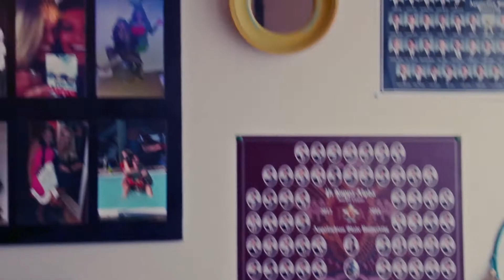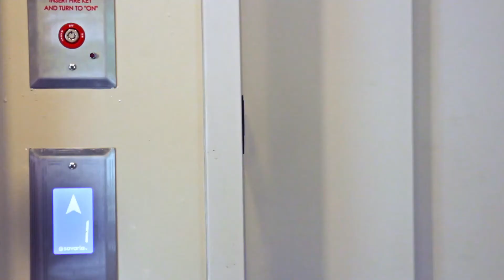The Winkler Organization of Boone: Winkler Square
Our newest property, Winkler Square, offers beautiful Efficiency, 1 Bedroom and 2 Bedroom units. These units offer hardwood floors throughout with tile flooring in the bathrooms. Molded countertops, solid cherry wood cabinets, dishwasher, stove, refrigerator and washer/dryer are sure to make these spacious units feel like home. With windows in every unit and retail shopping on the ground floor, you’re sure to enjoy taking in the views of the High Country in these custom, convenient apartments.

Location and Transportation: Located on corner of Blowing Rock Rd. and Clement Street (across from the Holmes Convocation Center) for easy walking to campus and downtown Boone.